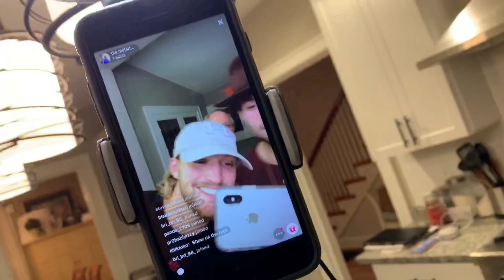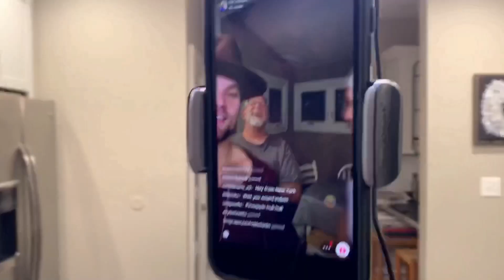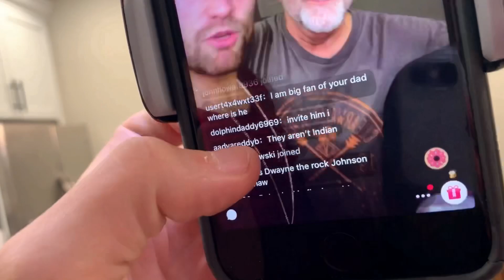Going Live on TikTok with The McFarkands (Behind the Scenes)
What happens behind the scenes when we go live on TikTok? Is Dwayne The Rock Johnson in our backyard? Why is Dad dancing to disco music in the kitchen? What on earth is happening to our family?